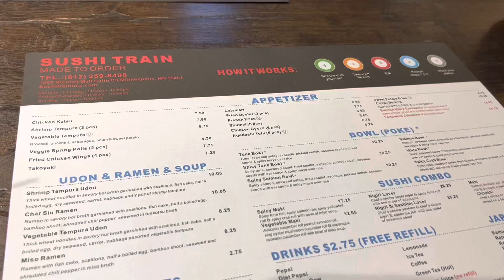Sushi train, MN